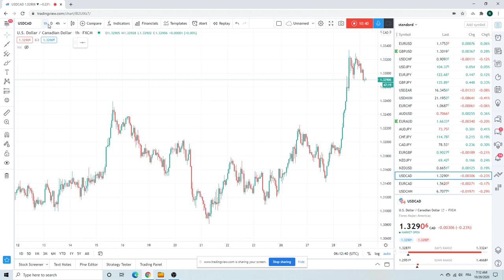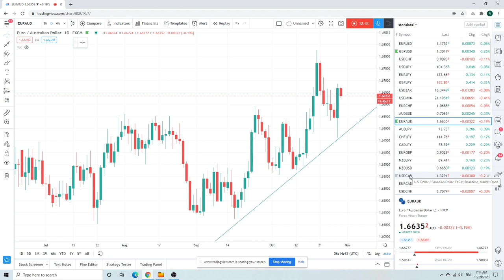FOREX TRADING Morning Call Oct 29 (AUDJPY, USDCAD, USDZAR) institutional view for individual traders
smash & grab approach these days, not holding overnight

Today we talk:
USDMXN
USDJPY
EURUSD
EURJPY
USDCNH
USDCAD
EURAUD
Gold
ZB_F